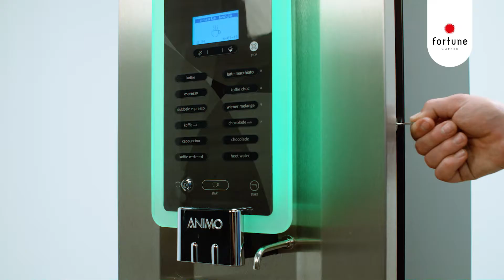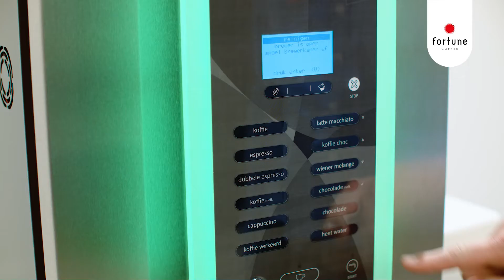TEMPO-FRESH Dagelijks Onderhoud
Hoe maak ik mijn Tempofresh koffieautomaat schoon? Volg alle stappen uit het dagelijkse onderhoud van je Tempofresh koffieautomaat en geniet direct van een heerlijke kop koffie. Door je koffieautomaat dagelijks te onderhouden gaat deze langer mee, fijn toch!

Voor lekkere koffie op het werk en meer video’s over (dagelijks en wekelijks) onderhouden van je koffieautomaten kijk je op Of kijk verder in ons Youtubekanaal.